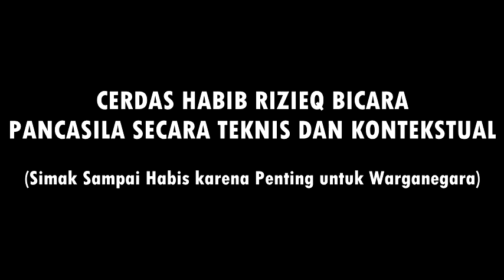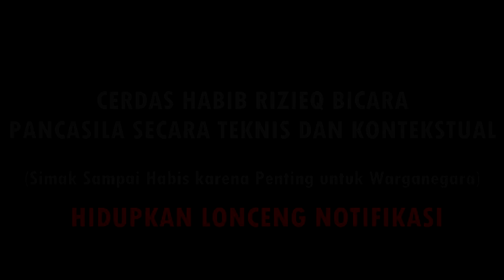CERDAS!! HABIB RIZIEQ SYIHAB TANDINGI NARASI ROCKY GERUNG SOAL PANCASILA SECARA TEKNIS DAN KONTEKS!